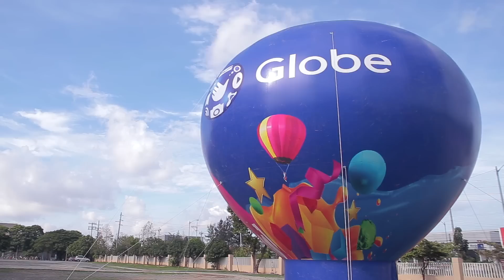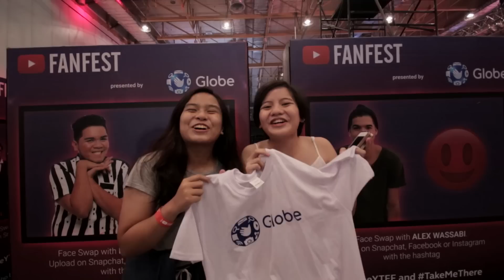GlobeYTFF 2016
Time for a throwback of the best moments of GlobeYTFF with our favorite YouTube stars! 💙